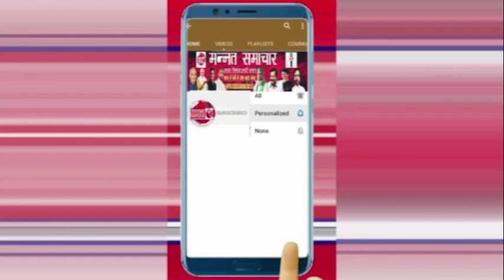सुपरस्टार रजनीकांत ने यूपी के CM योगी आदित्यनाथ से मुलाकात की,रजनीकांत ने योगी के पैर भी छुए..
सुपरस्टार रजनीकांत ने उत्तर प्रदेश के मुख्यमंत्री योगी आदित्यनाथ से मुलाकात की। 70 साल से ज्यादा के रजनीकांत ने योगी के पैर भी छुए।